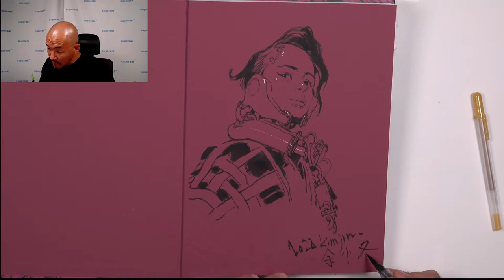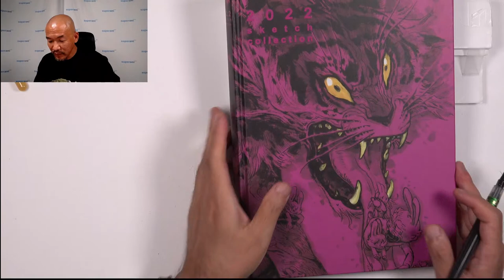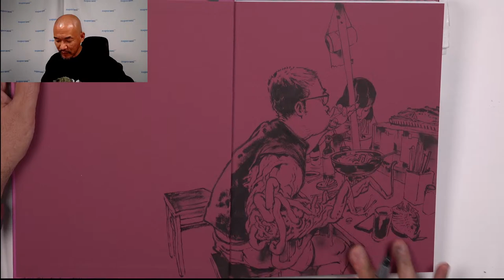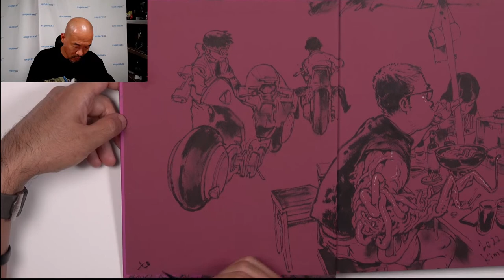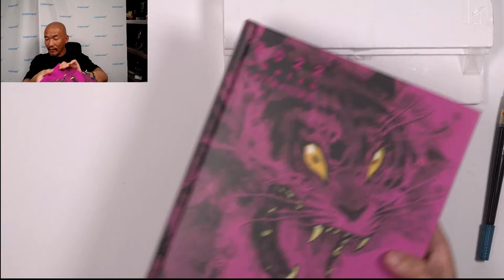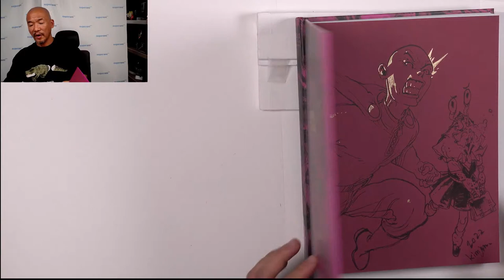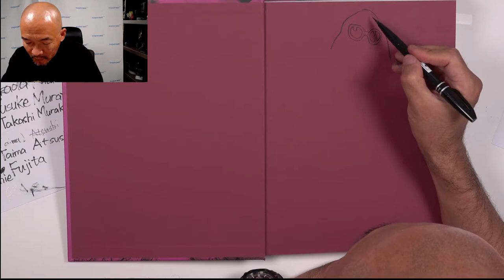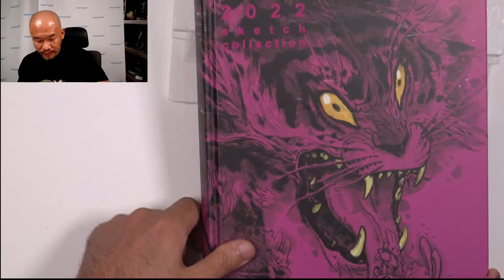July 31st, 2022.Sketch sign on 2022 Sketch collection. For friends.